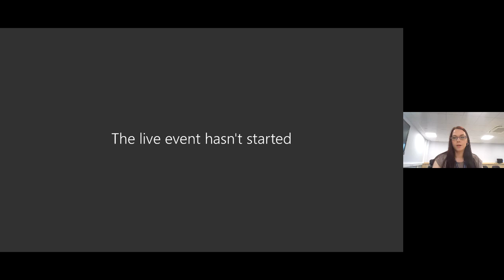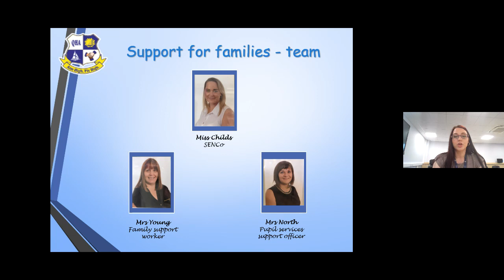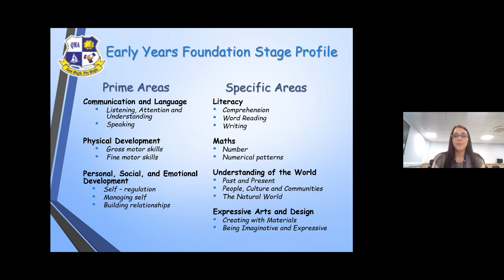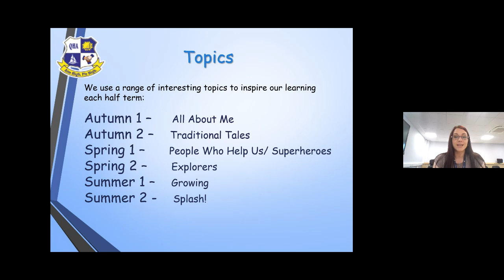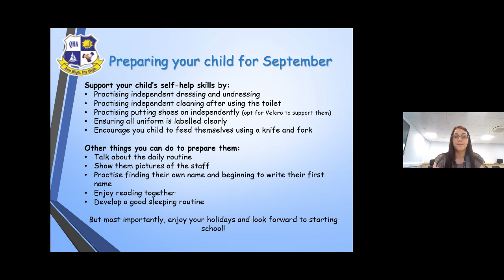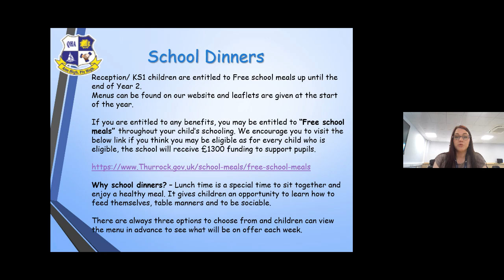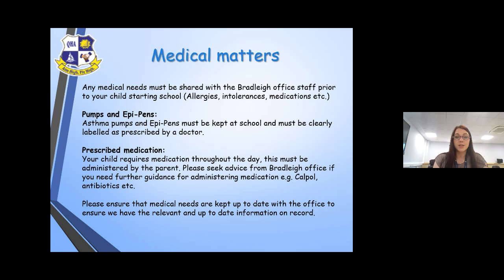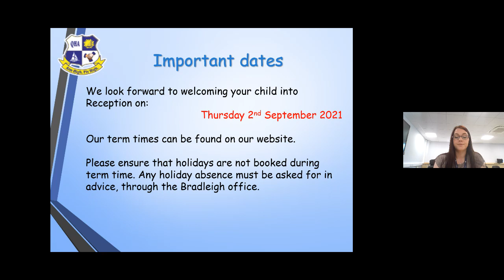QHA Reception Induction Meeting 2021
Welcome to the recording of Quarry Hill Academy's live Reception Induction meeting. This video contains information for new starters: starting times, lunches, uniform and much more. We hope that this video will be useful and we look forward to welcoming you to our school, in September!